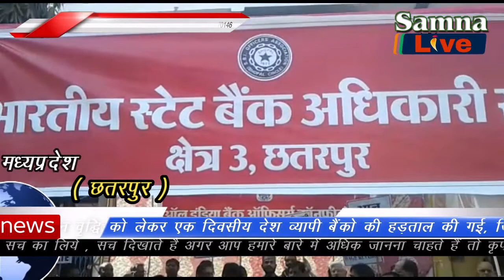छतरपुर के बैंकों ने भी 11 वां वेतनमान के लिये की हड़ताल ( samna live ) News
NEWS उमरिया में आरटीओ द्वारा की जा रही मनमानी से आम जनता परेशान
(1) उमरिया में आरटीओ द्वारा की जा रही मनमानी से आम जनता परेशान
(2) छतरपुर के बैंकों ने भी 11 वां वेतनमान के लिये की हड़ताल
मध्यप्रदेष के उमरिया में आरटीओ विभाग की मनमानी से आम जनता परेशान हैं । ऐसा लगता है कि आरटीओ उमरिया ने यह ठान लिया है कि शासन की सारी महत्वाकांक्षी आदेशों अनदेखा कर अपना आदेश लागू कर भ्रष्टाचार की नई कहानी गढ़ रहे हैं । ऐसा ही मामला विश्व प्रसिद्ध बांधवगढ़ टाइगर रिजर्व की जिप्सी कारों को फिटनिस के लिए आरटीओ उमरिया लाया गया था। जिसमें नियम विरूद्ध तरीके से उनका फिटनिस कर दिया गया। जबकि नियम यह है कि जिन वाहनों में स्पीड गवर्नर लगे होंगे उन्हें हीं फिटनेस करना है। लेकिन जिला परिवहन अधिकारी द्वारा कमीशन के फेर में बिना स्पीड गवर्नर लगे वाहनों का फिटनिस किया जा रहा है। वहीं शासन की योजनाओं पर पलीता लगाने कुछ अधिकारियों ने अपने नुमाइंदे पाल रखे है। और मोटी रकम लेकर काम कर रहे है।